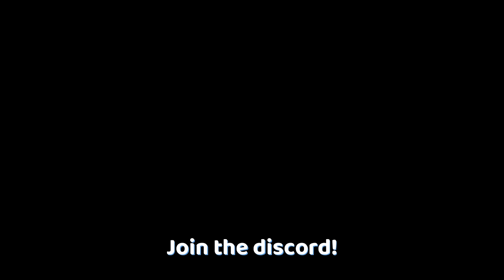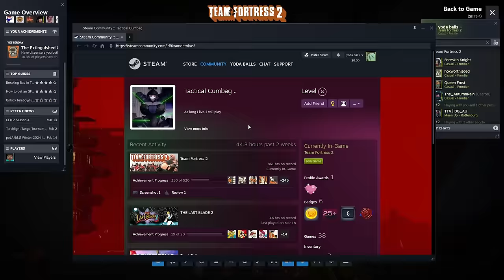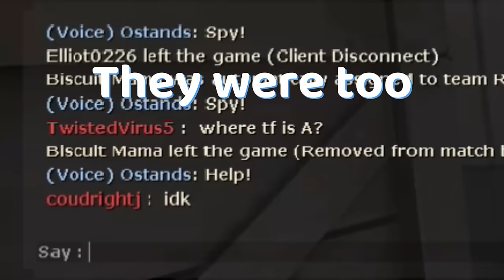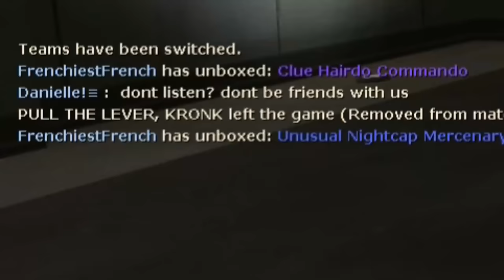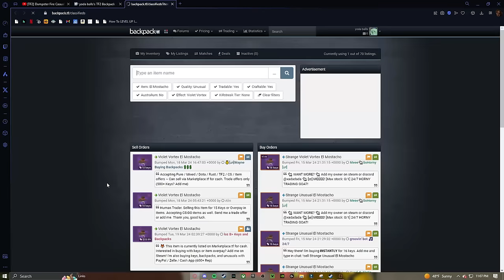[TF2] God Has Left Us